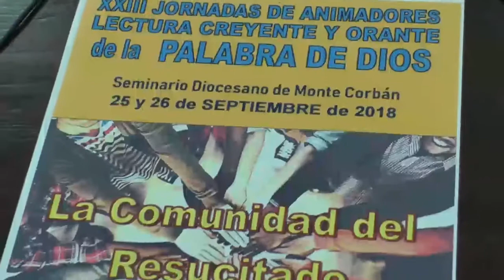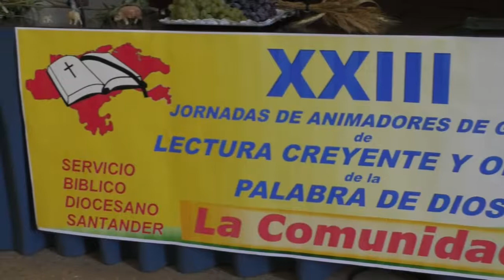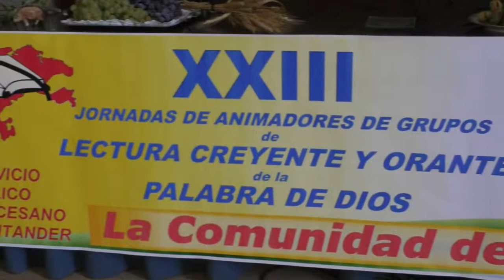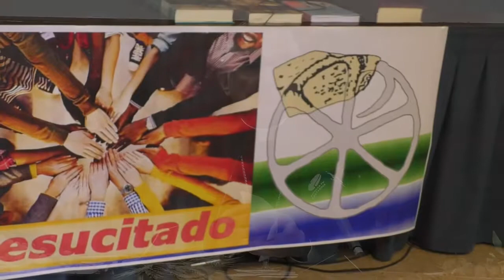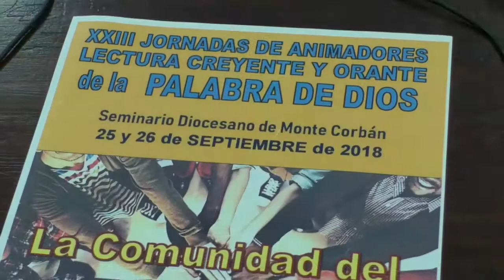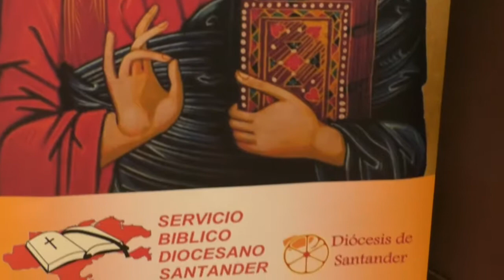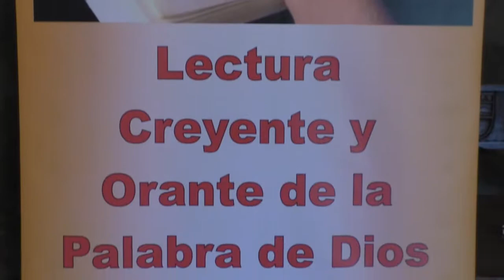Conferencia: Parroquias en Salida Misionera. Mons Manuel Sánchez Monge.